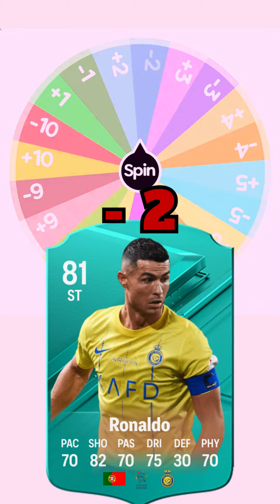🔥⚽ SIMULANDO LA CARRERA DE CRISTIANO RONALDO ⚽🥵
Si quieres ver que pasaría en diferentes ocasiones pero en fifa 23 ea fc 24 o fifa 24 esta es tu oportunidad de verlo.